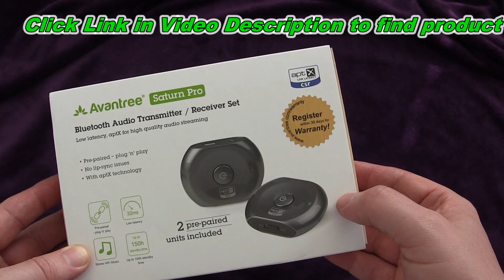Avantree Saturn Pro Bluetooth Receiver Transmitter Set Review Demo Unboxing AptX Low Latency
This excellent Bluetooth Receiver and Transmitter adapter set allows for excellent conversion of any audio device into a wireless Bluetooth device and any pair of headphones into wireless Bluetooth headphones.  The low latency AptX technology provides for in sync sound and picture when used to watch TV or if watching something on your phone or tablet.  Each device can be used as a transmitter or receiver.  They come pre-paired to each other but can be used independently with other devices.  A very excellent set from Avantree!  Great way to watch television without disturbing those around you.

Check out 200 reviews of Android Apps that help you get the most out of your phone